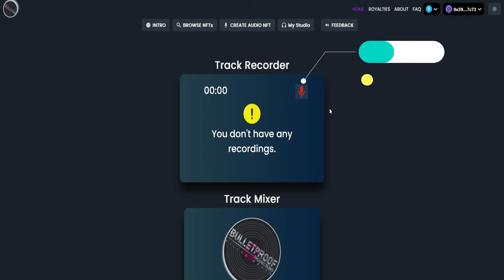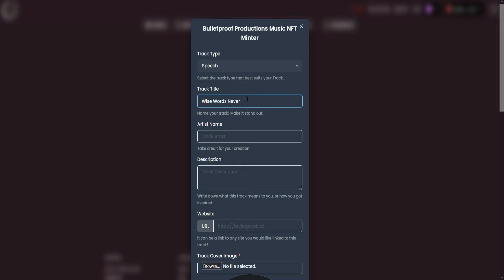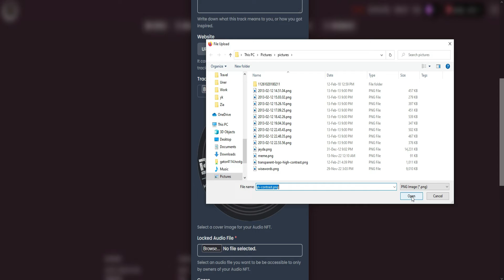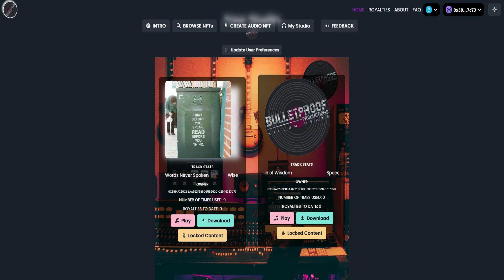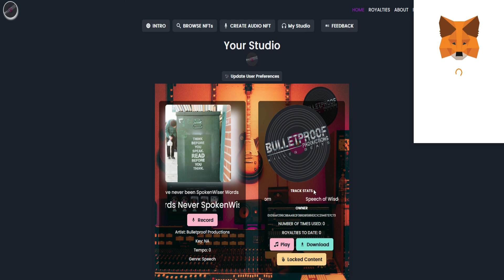How To Add Lockable Content To Your NFT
Learn how to easily add lockable content to your NFTs.

👅24 Bit - 48kHz WAV File
👽 OMF File for easy DAW Import
🤘 No Sample Clearance Needed

Bulletproof Productions - Killer Beats

Bulletproof Productions can market your release and expose your musical talents to the world.

Note - Links provided in this video description may be affiliate links, meaning that if you choose to purchase products using these links, a small commission may be paid to Bulletproof Productions for referring you. Thanks for helping Bulletproof Productions and the channel.

©Music produced by BULLETPROOF PRODUCTIONS
Licensing, distribute and publishing by BULLETPROOF PRODUCTIONS
Business and copyright inquiries BULLETPROOF PRODUCTIONS

Any unauthorised use of the beats, including commercial use of tagged beats as well as unauthorised reselling, is considered a direct violation of the copyright law and is infringing upon the copyrights of the works of BULLETPROOF PRODUCTIONS. Under the fullest extent of the law,  BULLETPROOF PRODUCTIONS reserves the right to take legal action or pursue financial compensation as a result of any breach or violation of the copyright policy.